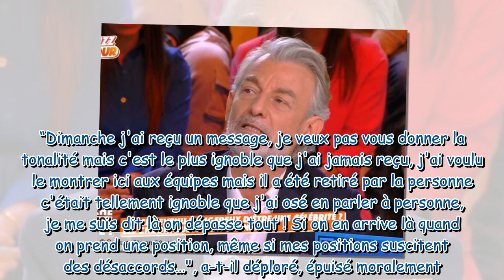« Je viens de porter plainte » : harcelé, Gilles Verdez raconte son calvaire dans Touche pas à mon p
« Je viens de porter plainte » : harcelé, Gilles Verdez raconte son calvaire dans Touche pas à mon poste (ZAPTV)